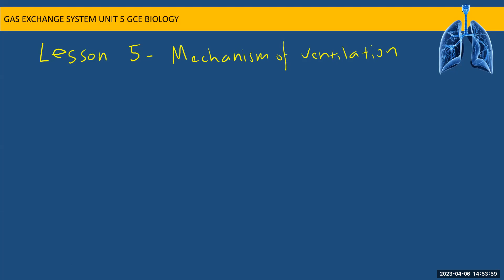GCE AL BIOLOGY - UNIT 5 GAS EXCHANGE 3